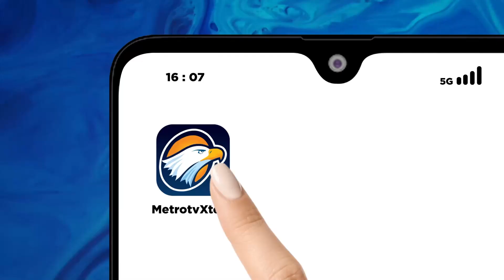Xinwen - Minibus Dit4br4k KA, 11 T3w4s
MetroTV,
KA Probowangi jurusan Banyuwangi - Surabaya men4br4k sebuah minibus di ruas jalur Randuagung - Klakah, Kab. Lumajang, Jawa Timur pada hari Minggu pukul 19.53 WIB. Kapolres Lumajang AKBP Boy Jeckson Situmorang mengatakan, jumlah k0rb4n tew4s sebanyak 11 orang, sementara 4 korban luk4 ber4t, sedang dirawat di Puskesmas. Polisi tengah melakukan olah TKP untuk menemukan korban lainnya.